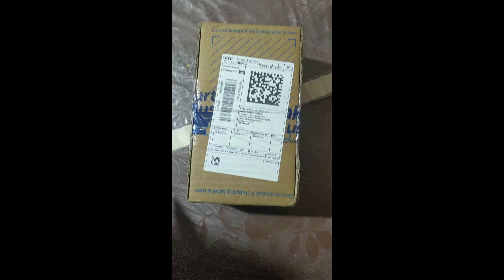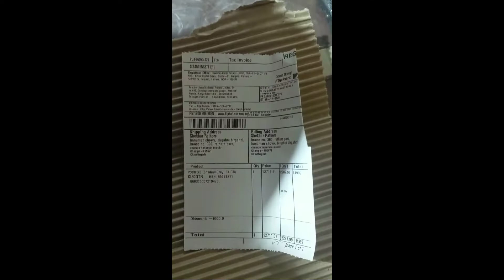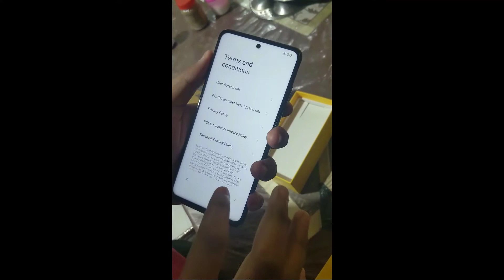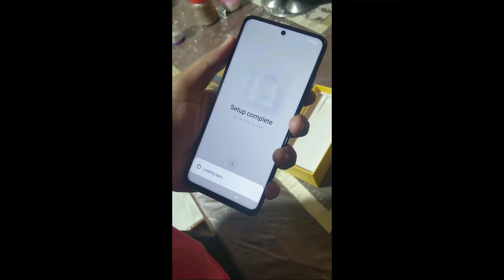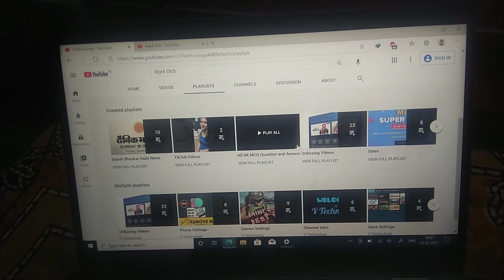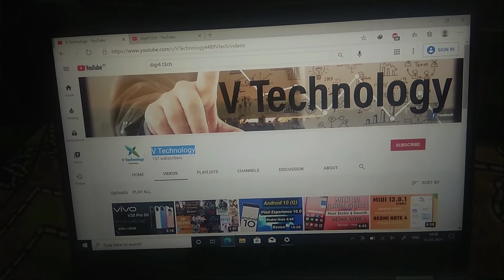Poco X3 Quick Unboxing & Review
Poco X3 Quick Unboxing